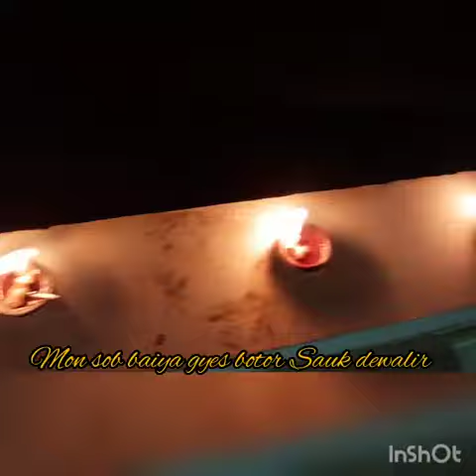happy diwali..🥰🥰🥰 mon son baiya. kio baiya aji mur mon 😭😭😭